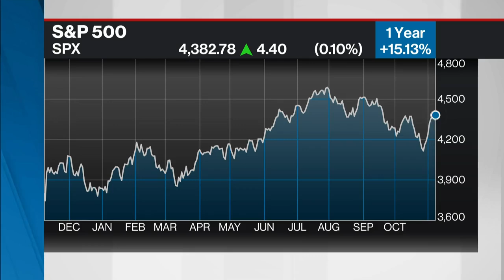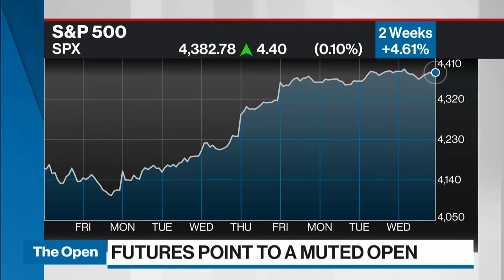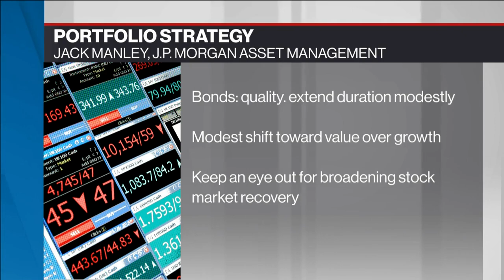Expect cuts from Fed next year and year after: top strategist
Jack Manley, global market strategist at J.P. Morgan Asset Management, joins BNN Bloomberg to discuss his view on the markets amid higher rates. Manley is optimistic about the recent rally, saying it is somewhat sustainable on recent weakening economic data. Furthermore. he adds that even if the Fed was to hike rates two more times, it doesn't intend to keep rates high forever. He likes high quality bonds and is looking at a shift of value vs. growth.